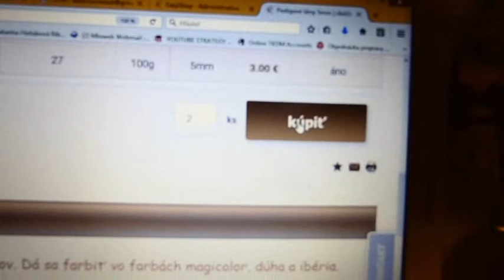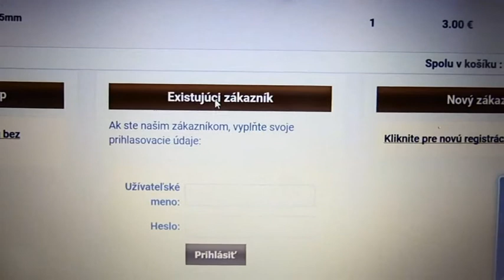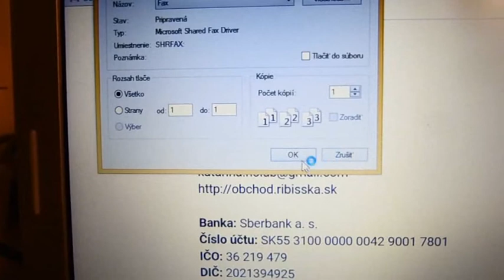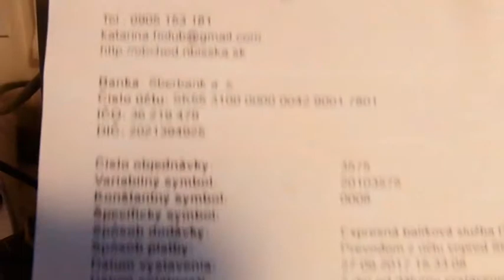Video pomôcka k platbe vopred v e-shope Ribišška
Ďakujem za všetky vaše objednávky v mojom e-shope. Nahrala som vám túto kratučkú pomôcku ku platbe vopred, nakoľko mi píšete e-maily s otázkou, ako sa to robí. Verím, že vám to urýchli zaslanie tovaru, nakoľko vy nebudete čakať, kým vám pošlem faktúru a ja na platbu :) :) :)

Začnite tvoriť s video návodmi. Naučím vás ako na to. Sledujte každý utorok nové video návody v You Tube kanály Katarína Holubová: Kurzy pletenia košíkov z pedigu. Získajte tak tipy, triky, fintičky, vďaka ktorým sa stanete majstrami v pletení a moje videá vašimi skvelými pomocníkmi. Ak sa vám môj You Tube kanál páči, ocente to "lajkom". Ak budete mať nejakú otázku pre mňa, alebo chcete s niečim poradiť a pomôcť, napíšte mi to dole do komentárov, urobím všetko pre to, aby som vám pomohla.
 Ďakujem veľmi pekne, teším sa na naše najbližšie stretnutie.